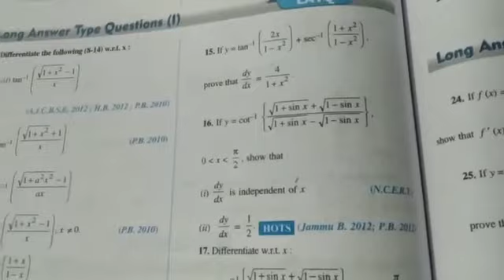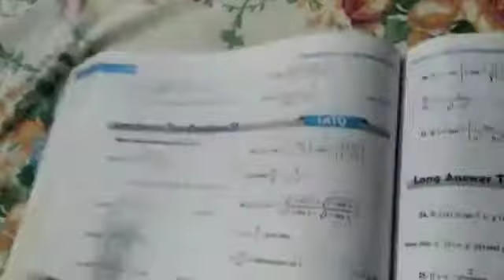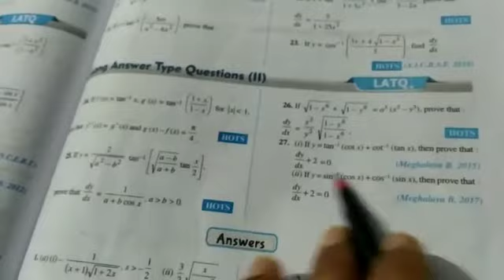class +2(maths) exercise 5(e) sums(14 to 27) part-2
Video from Sandeep Kaur Gill